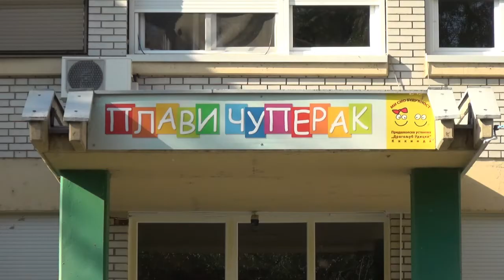Potpisan ugovor sa izvođačem radova na rekonstrukciji vodovodne mreže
Grad Kikinda potpisao je u ponedeljak ugovor sa izvođačem radova na rekonstrukciji vodovodne mreže, a investicija vredna 237 miliona dinara finansiraće se sredstvima Uprave za kapitalna ulaganja Vojvodine i Grada Kikinde. Radovi na rekonstrukciji vodovodne mreže od vrtića ,,Plavi čuperak” do gradske pijace, počeće za par dana, najavila je zamenica gradonačelnika Kikinde, Dijana Jakšić Kiurski, gostujući u emisiji ,,Rezervisano” na TV Kikinda.

17 godina uz Vas